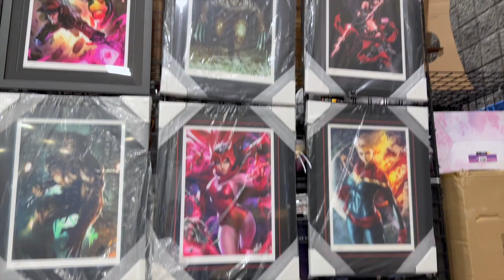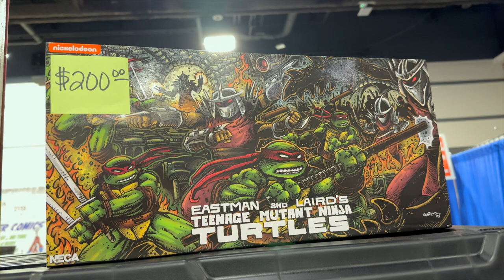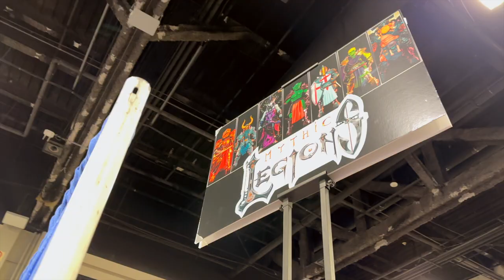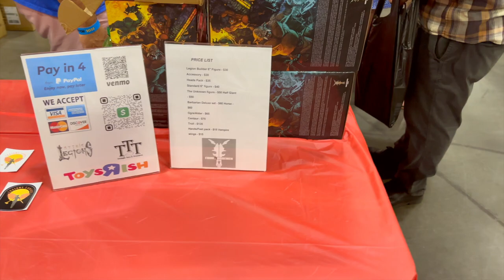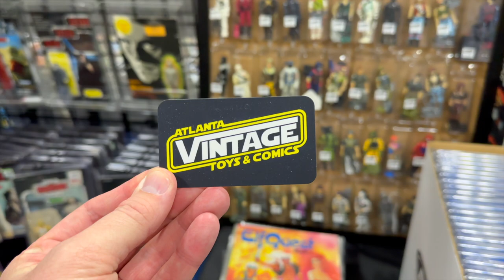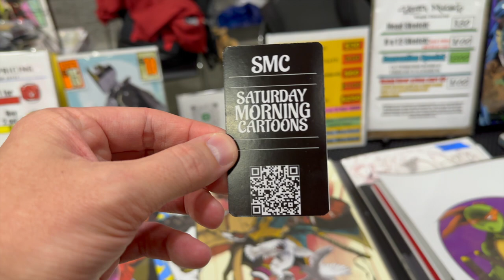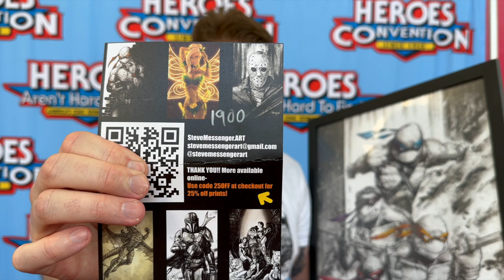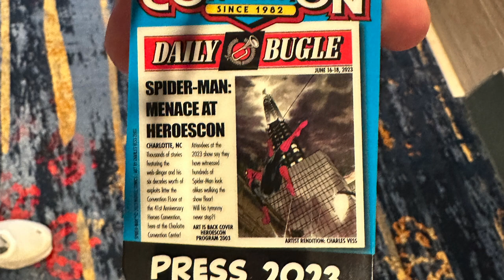Toy & Comic Book Hunting @ HEROESCON 2023 Charlotte NC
This week we take a quick look at my Saturday trip to HeroesCon 2023 in Charlotte, NC.  This was my 10th time going to HeroesCon and it did not disappoint!  Heroes celebrated its 40th anniversary this year and I will have to say I had my most fun experience of all the years I have been!  Tons of amazing vendors on both the toy and comic book side.

If you have something you would like to send in to the channel and have reviewed, you can mail it to.

This channel is intended for the adult collector, 14 years of age and up!!!  Happy collecting!!!